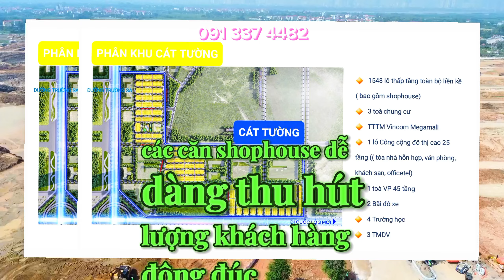Tiến độ ngày 5/9/2024 mở bán đợt 1 Vinhomes Global Gate, shophouse Vinhomes Cổ Loa Đông Anh giá bán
Các công trình nhà thấp tầng Vinhomes Cổ Loa, Vinhomes Global Gate:
👉BT Tứ Lập :
Dt đất : 127,5m2
Mặt tiền đất : 8,5m
Chiều dài đất : 15m
Mặt tiền xd nhà : 6,5m
Xẻ khe bên cạnh nhà : 2m
Khoảng Lùi Trước nhà : 2,4m
Khoảng Lùi sau nhà : 0m
Dtxd sàn tầng 1 : 82m2

👉BT Song lập:
Dt đất : 144,5m2
Chiều dài đất : 17m
Khoảng Lùi sau nhà : 2m

👉Đơn Lập mặt Hồ :
Diện tích đất: 212,5m2
Mặt tiền đất: 12,5m
Mặt tiền xd nhà: 8,5m
Xẻ khe 2 bên cạnh nhà : 2m
Dtxd sàn tầng 1 : 107m2

👉LK - Shophouse:
Diện tích từ 62,5-90m2
Mặt tiền từ 4,5-6m
Sân sau 2m còn lại XD Full hết đất

Shophouse Vinhomes Cổ Loa: Thông tin chi tiết và đánh giá chuyên gia

Shophouse Vinhomes Cổ Loa là dòng sản phẩm mang đến cơ hội vàng cho các nhà đầu tư tại dự án nhờ tiềm năng mang lại lợi nhuận cao.

Được đặt tại vị trí đắc địa, gần các trục đường chính và trung tâm thương mại, shophouse tại đây hứa hẹn mang đến cơ hội đầu tư sinh lời bền vững.

Nghe bài chia sẻ của chúng tôi sau đây để khám phá chi tiết về sản phẩm và lợi ích khi đầu tư vào shophouse tại dự án.

Thông tin chi tiết về shophouse Vinhomes Cổ Loa

Số lượng: 1.971 căn

Vị trí: Các căn shophouse được bố trí tại các trục đường chính trong tất cả các phân khu, đảm bảo khả năng tiếp cận và thu hút lượng khách hàng lớn.

Diện tích đất: 62,5 đến 220,1m2

Kết cấu xây dựng (dự kiến): Mỗi căn shophouse đều có thiết kế đồng nhất với 1 trệt, 4 lầu, tầng 1 cao 4m, giúp tối ưu hóa không gian cho cả mục đích kinh doanh và sinh hoạt.

Mặt tiền đường: Rộng 5 đến 6m

Mật độ xây dựng: 70 đến 85%

Pháp lý: Tất cả các căn shophouse tại dự án đều có quyền sở hữu lâu dài, mang lại sự an tâm cho các nhà đầu tư.

Thông tin giá bán từng loại hình sản phẩm, ưu đãi cũng như lịch thanh toán của dự án Vinhomes Cổ Loa, quý khách vui lòng liên hệ số Hotline trên màn hình để có thông tin chi tiết và chính xác nhất.

Lợi ích khi đầu tư Shophouse Vinhomes Cổ Loa

Với vị trí chiến lược nằm trên các trục đường chính của khu đô thị, shophouse Vinhomes Cổ Loa mang đến những cơ hội đầu tư đầy hứa hẹn với tiềm năng sinh lời cao và khả năng khai thác kinh doanh vượt trội.

Khả năng khai thác kinh doanh lớn

Shophouse được thiết kế với mặt tiền rộng từ 5m đến 6m, tầng 1 và 2 dành cho kinh doanh, tầng 3 đến 5 là không gian ở.

Với vị trí tại mặt tiền các trục đường lớn như Trường Sa, các căn shophouse dễ dàng thu hút lượng khách hàng đông đúc, tạo điều kiện thuận lợi cho các hoạt động kinh doanh như nhà hàng, quán cafe, hay cửa hàng bán lẻ.

Shophouse Vinhomes Cổ Loa, Vinhomes Global Gate: Thông tin chi tiết và đánh giá chuyên gia
Vị trí thuận tiện, đông người qua lại của shophouse Vinhomes Cổ Loa

Thiết kế hiện đại với không gian kinh doanh thông thoáng và sinh hoạt riêng tư là điểm cộng lớn giúp gia tăng giá trị bất động sản này.

Tiềm năng tăng giá và sinh lời cao

Shophouse tại dự án không chỉ có tiềm năng kinh doanh lớn mà còn là tài sản đầu tư có khả năng tăng giá vượt trội. Nhờ vị trí đắc địa và nhu cầu ngày càng tăng về loại hình bất động sản kết hợp giữa kinh doanh và sinh sống, giá trị của các căn shophouse được chúng tôi dự đoán sẽ còn tăng mạnh trong tương lai.

Đây là yếu tố quan trọng khiến shophouse trở thành lựa chọn đầu tư hấp dẫn, đặc biệt trong bối cảnh thị trường bất động sản ngày càng cạnh tranh.

Lời khuyên của chuyên gia khi đầu tư vào shophouse Vinhomes Cổ Loa

Theo các chuyên gia, đầu tư vào shophouse tại dự án cần đặc biệt chú trọng đến việc lựa chọn vị trí chiến lược. Các căn shophouse nằm trên những trục đường chính như Trường Sa hoặc gần các tiện ích công cộng không chỉ đảm bảo lượng khách hàng ổn định mà còn có tiềm năng tăng giá cao trong tương lai.

Ngoài ra, việc xác định rõ ràng mục tiêu đầu tư cũng là yếu tố quan trọng. Nếu khách hàng muốn đầu tư dài hạn để hưởng lợi từ việc tăng giá, việc chọn loại hình shophouse phù hợp sẽ giúp tối ưu hóa dòng tiền.

Shophouse Vinhomes Cổ Loa không chỉ là một sản phẩm bất động sản chất lượng mà còn là cơ hội đầu tư đầy tiềm năng cho những ai đang tìm kiếm một sự kết hợp hoàn hảo giữa kinh doanh và sinh sống. Với vị trí đắc địa, thiết kế hiện đại, đây chắc chắn là lựa chọn không thể bỏ qua.

Hãy nhanh chóng liên hệ với chúng tôi qua số Hotline: để không bỏ lỡ cơ hội đầu tư tại một trong những khu đô thị được mong chờ nhất tại Đông Anh, Hà Nội.